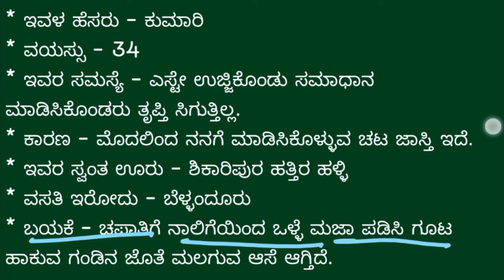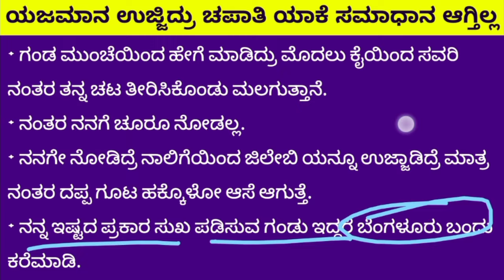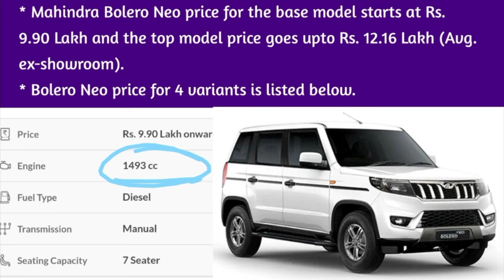Mahindra Bolero Neo Ruf and tuf road racer car estimation